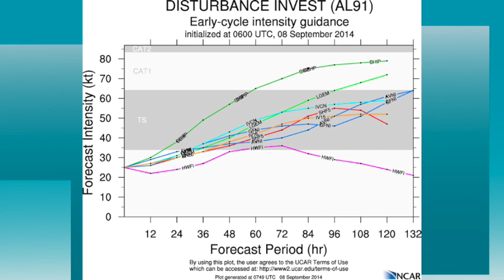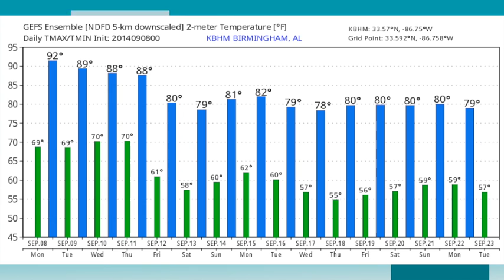September 8, 2014 Weather Xtreme Video - Morning Edition